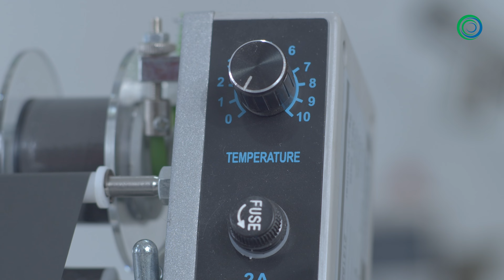Presentación Codificador Hot Stamping Manual | Tecnoembalaje SAS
Práctico codificador manual «Hot Stamping», de mesa, versátil y de fácil uso para todo tipo de aplicaciones en diferentes industrias, fácil de operar para el usuario final.

Características:
- 3 líneas de impresión (hasta 15 caracteres cada una)
- Tamaño de tipo: W 2 mm x H 3 mm
- Fuente: similar a 10 pt. Arial Narrow
- Hasta 60 impresiones por minuto
- Graduación de temperatura para diferentes tipos de materiales
- Controlador digital de temperatura
- Impresiones en:
    * Pantalones
    * Papel
    * Polipropileno (PP)
    * Polietileno (PE)
    * Laminados
    * Cartulina
- Activado manualmente

Otras especificaciones:
- Voltaje: 110 V / 60Hz
- Potencia: 100 vatios
- Dimensiones de la máquina: L 11 pulgadas (279 mm) x W 7 pulgadas (178 mm) x H 10 pulgadas (254 mm)
- Peso de la máquina: 7 lb (3.15 kg)
- Dimensiones en caja: 17 «L x 11» W x 14 «H
- Peso en caja: 8 libras

Solo podrás conocer como obtener la mejor calidad de tus productos viendo este video y conociendo nuestros productos en:

¿Sabías que contamos con servicio pos-venta?

¡Participamos en las ferias y exposiones internacionales!

¡Tenemos el showroom más grande de toda Colombia!